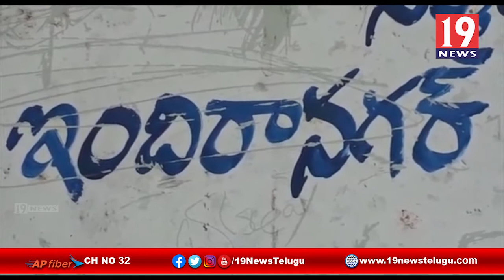వింజమూరులో పూరిళ్లు దగ్ధం - నెల్లూరు జిల్లా